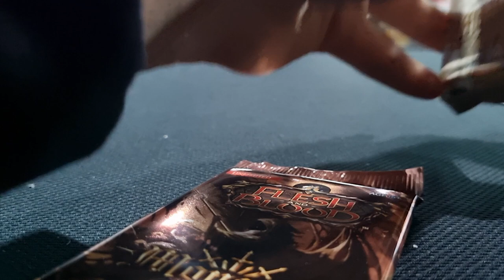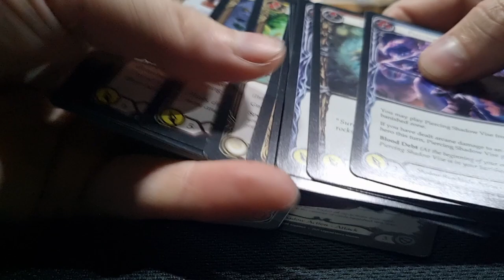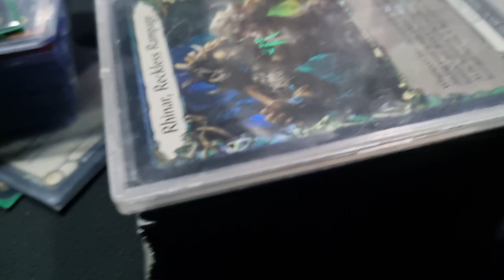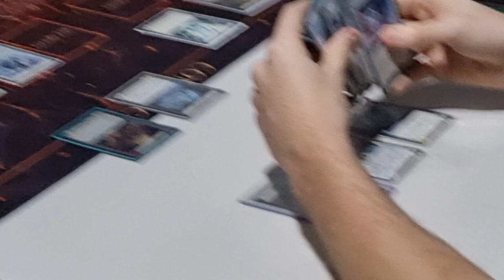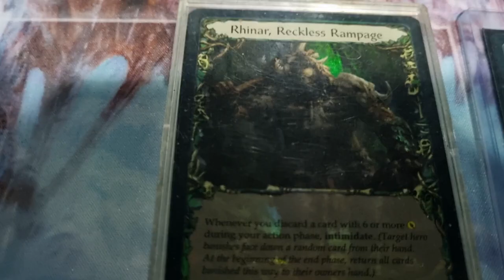Another Week back at locals